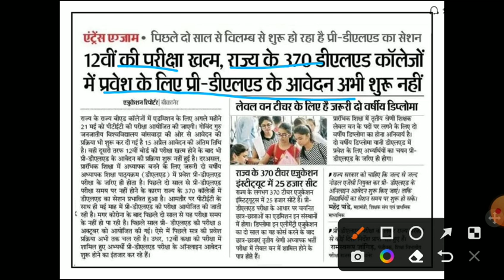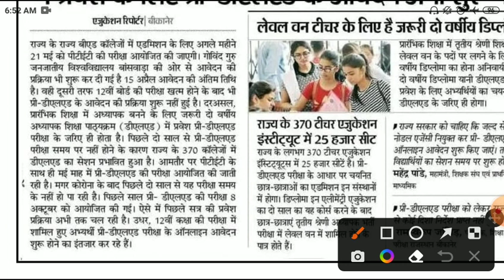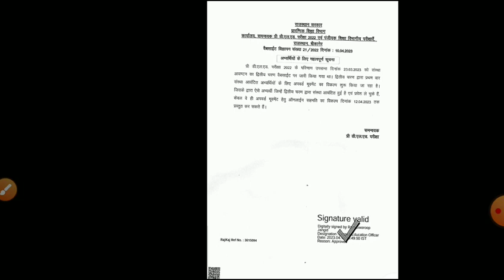Bstc third list 2023/Bstc college allotment 2023/Bstc Cut-off/bstc 3rd list 2023/bstc notification23